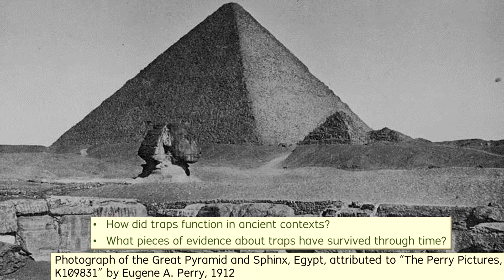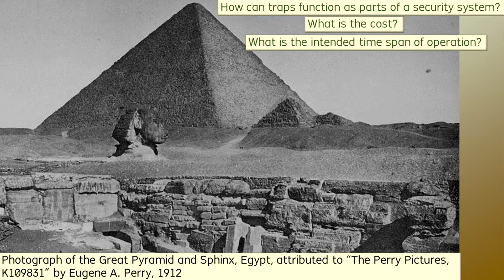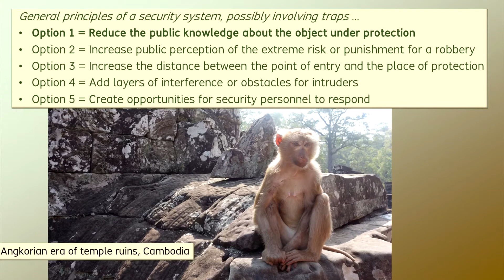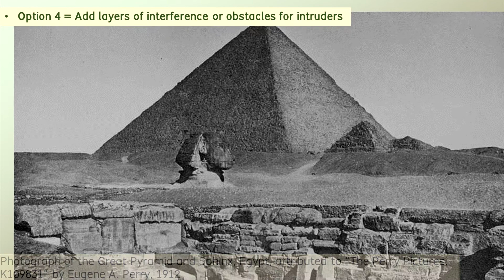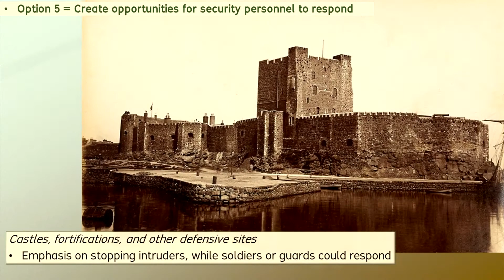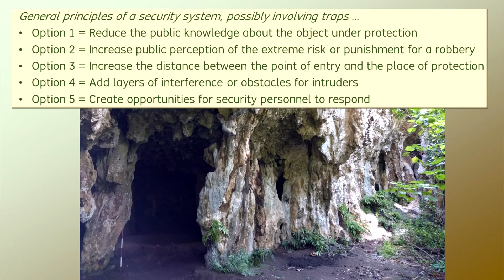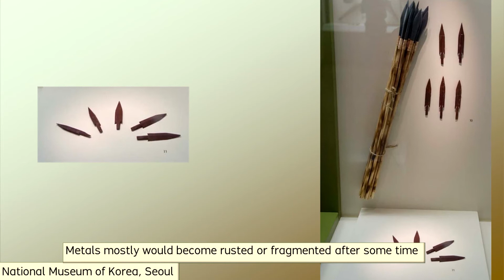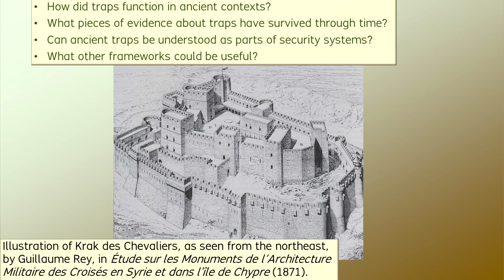Traps in Ancient Sites – Archaeology Studio 101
Special thanks to Iam (E-um) Pace for suggesting the topic of this video!
You can learn about some of Iam's work in Twitter ... @DubiousByName

***credits for imagery and museum collections, attributed in the video …

Photograph of the Great Pyramid and Sphinx, Egypt, attributed to “The Perry Pictures, K109831” by Eugene A. Perry, 1912

Photograph of Carrickfergus Castle, Northern Ireland, by “R. Welch”, about 1888

Illustration of Krak des Chevaliers, as seen from the northeast, by Guillaume Rey, in Étude sur les Monuments de l‘Architecture Militaire des Croisés en Syrie et dans l'île de Chypre (1871).

Photograph of Castillo de Burgos, Spain, by “Gianni Carredu” in Creative Commons, 2018